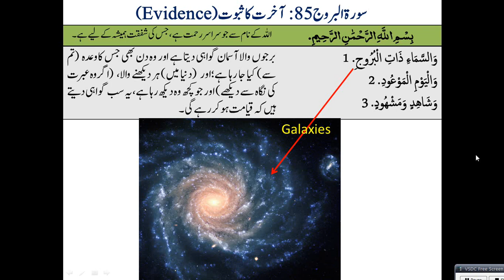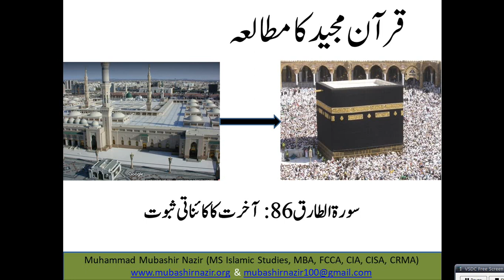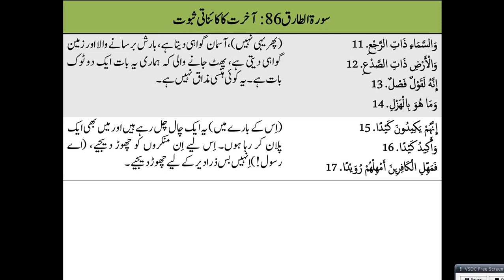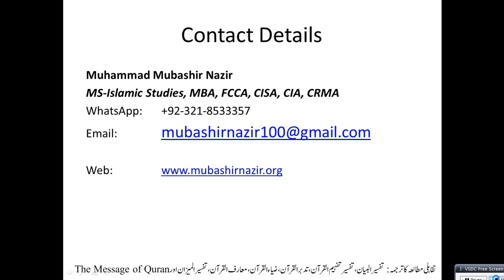QS104 - Al Burooj (Surah 85) & Al Tariq (Surah 86) Scientific & Historical Evidence about Hereafter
87. Al A’ala & 88 Al Ghashia
Al-Baqarah 2
59. Al Hashr
66. Tahreem
108-114. Kausar, Al Kafiroon, Al Nasr, Al Lahab, Al Ikhlas, Al Falaq, Al Insaan
84. Al Inshiqaaq